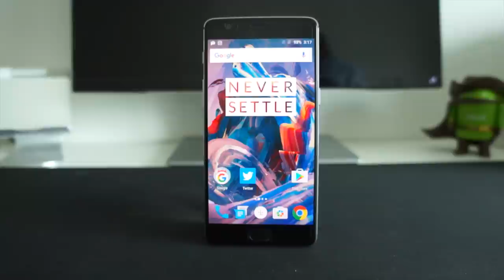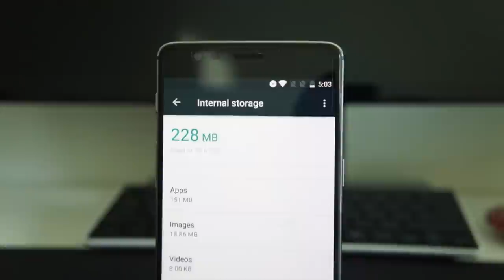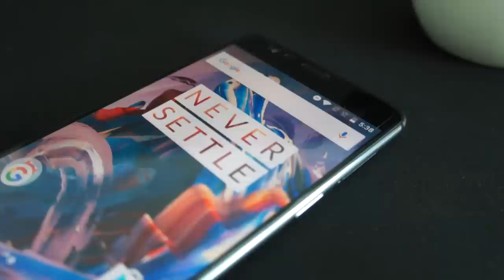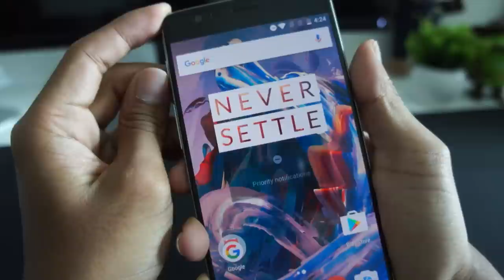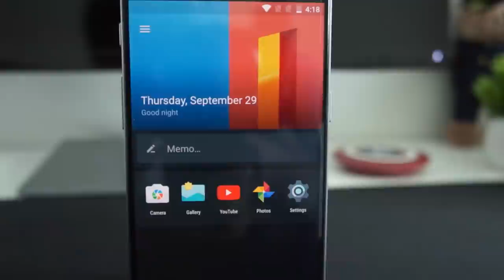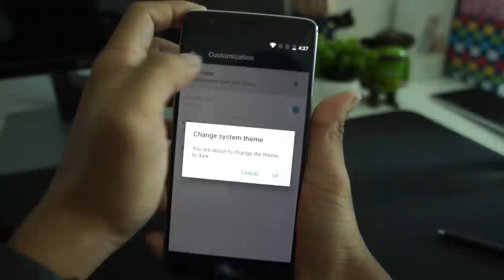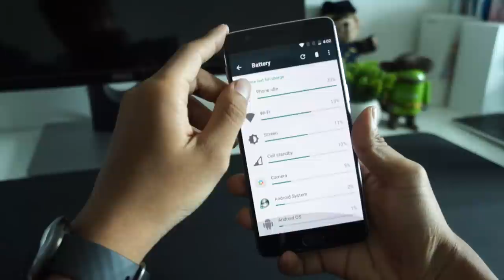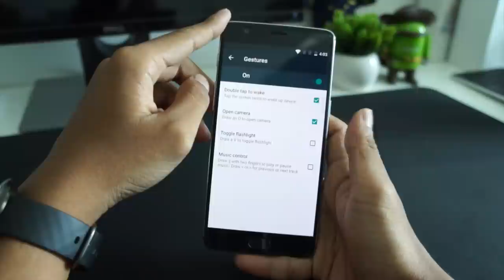Ulasan: OnePlus 3 - Semakin Hampir Membunuh Peranti Utama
Kali pertama muncul tiga tahun yang lalu, OnePlus angkuh dengan penggunaan moto “flagship killer”. Kempen viral memaksa pengguna yang mahukan OnePlus 1 secara percuma untuk memecahkan peranti yang sedang mereka gunakan. Gimik ini berjaya dan nama OnePlus melonjak naik dengan pantas.

Tetapi realitinya peranti mereka masih belum cukup berkuasa untuk mengalahkan peranti utama. Malahan kerana menjanjikan bulan dan bintang seperti kempen pilihanraya, mereka akhirnya gagal memenuhi janji. Dengan OnePlus 3 mereka banyak mempelajari dari kesilapan baru. Adakah OnePlus 3 akhirnya berjaya menjadi seperti Daud dan akhirnya membunuh gergasi Jalut? Ini ialah ulasan penuh kami.